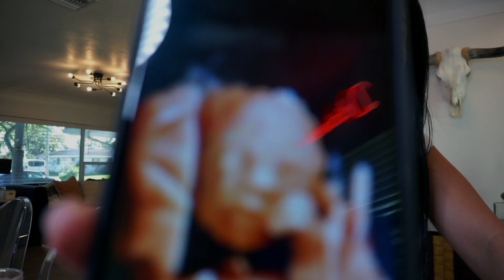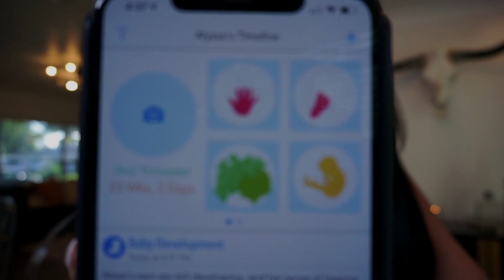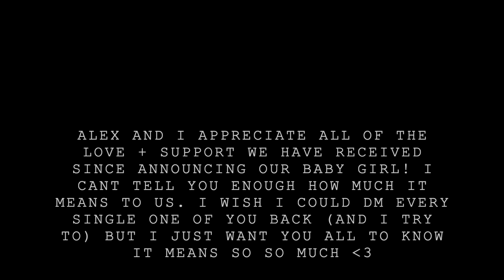Pregnancy Q+A Part 2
※My Salon Instagram: @mahallawild

For fan mail + product reviews:
1661 Ringling Blvd
Sarasota FL
34230